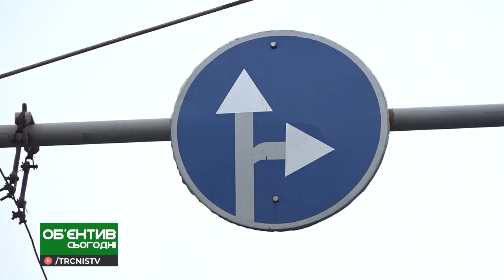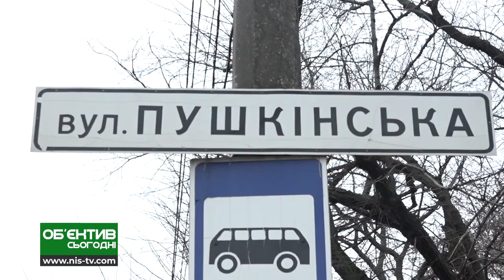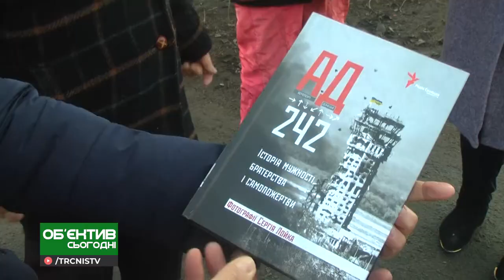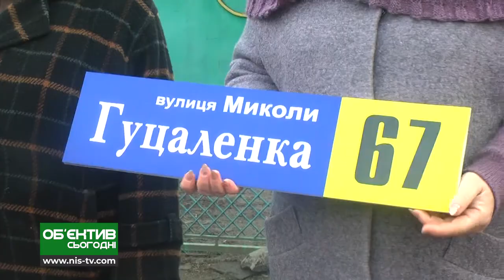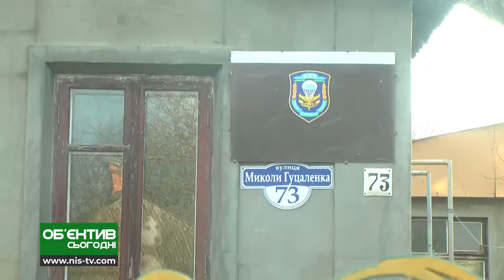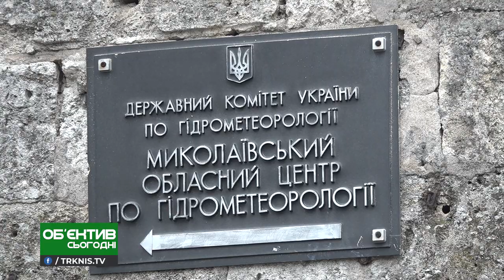Объектив сегодня 27.12.19